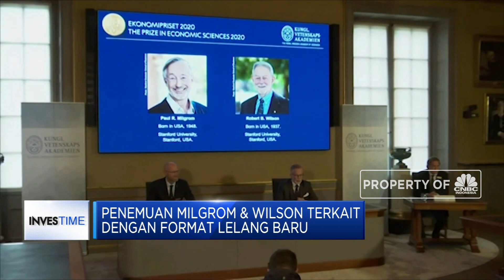Paul Milgrom & Robert Wilson Raih Nobel Ekonomi 2020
Berita lainnya
Awas! Singapura Terancam Luka Dalam, Ini Warning Bank Sentral

Ekonom Amerika Serikat, Paul Milgrom dan Robert Wilson memenangkan hadiah Nobel Ekonomi 2020 untuk perbaikan teori lelang dan penemuan format lelang baru. Format lelang baru itu menjadi contoh ideal untuk penelitian dasar selanjutnya dan menghasilkan penemuan baru.
Simak informasi selengkapnya di program Investime CNBC Indonesia (Senin, 12.10/2020) berikut ini.